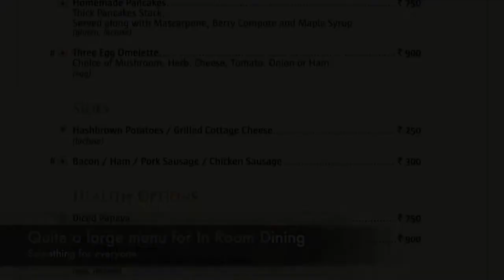रोंगटे कड़ी कर देने वाली कहानी | Biography of Hotel Taj Mumbai | taj hotel story in hindi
Video title:-

Everything in hindi :- This channel is all about facts and motivation. Note:- This video is only for the purpose of sharing the information or knowledge not to hurt with the feelings of anyone.

1) This video has no negative impact on the original works (It would actually be positive for them)
2)This video is also for teaching purposes.
3) It is not transformative in nature.
4)I only used bits and pieces of videos to get the point across where necessary. 5) Some images are also used just for giving the clearance about the topic to the viewers.